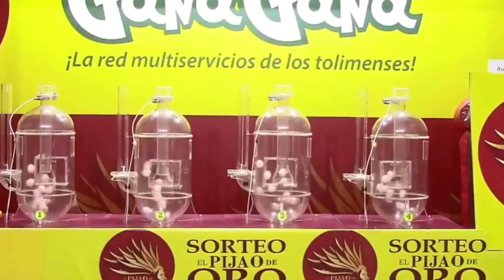PIJAO DE ORO Resultado del JUEVES 21 DE ABRIL del 2022 ✅🥇🔥💰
Hola buenas tardes, te presentamos los resultados de las loterías y chances en Colombia, vamos con el Resultados del Chance Pijao de Oro del JUEVES 21 DE ABRIL de 2022.

Resultado Lotería del Risaralda JUEVES 21 DE ABRIL de 2022

Resultado Premio Mayor Loteria de de Bogotá JUEVES 21 DE ABRIL de 2022